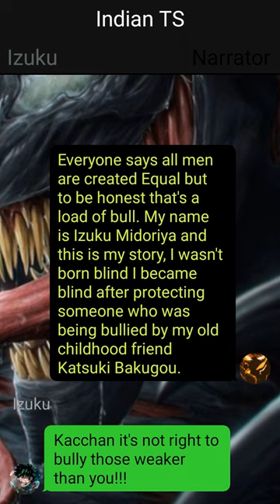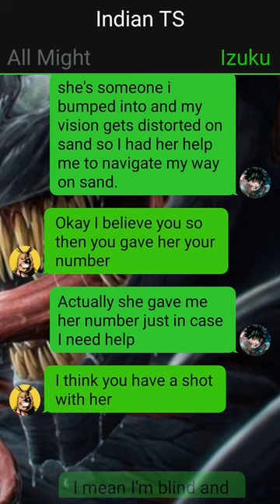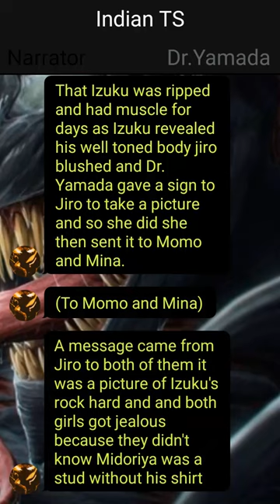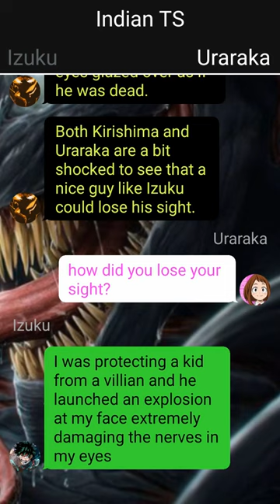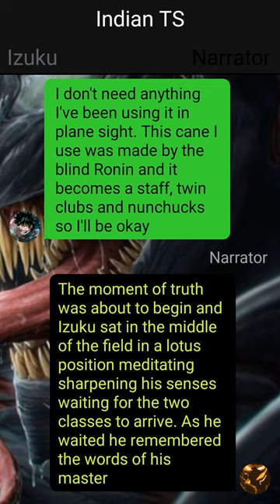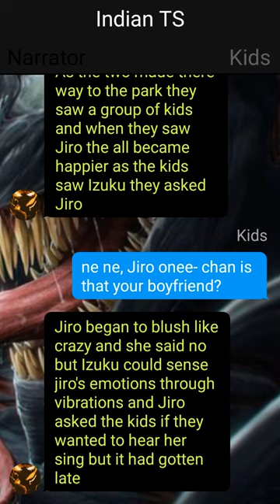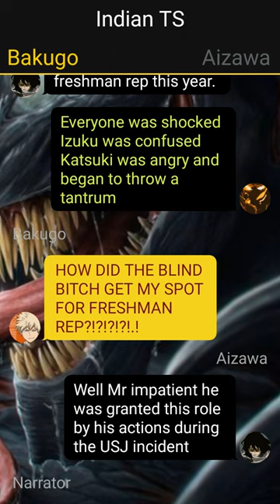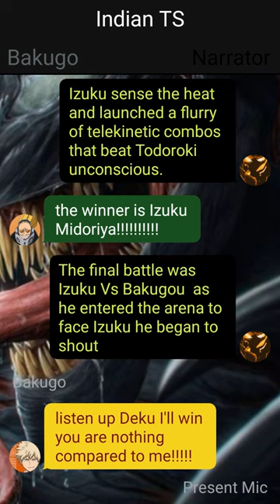Quirkless Deku Texting Story// Pt~1 // Unexpected Story //dekutextingstory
1. *actions*
2. (thoughts)
3. /call or message/
4. -sign language-
5.//narrator//